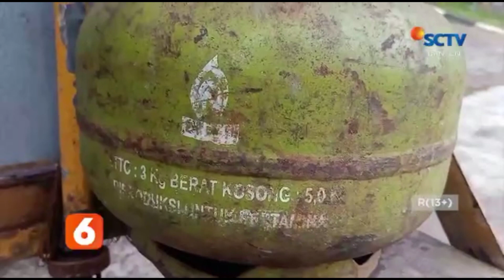TIDAK TEPAT SASARAN PENYEBAB GAS ELPIJI 3 KILOGRAM LANGKA DI PASARAN